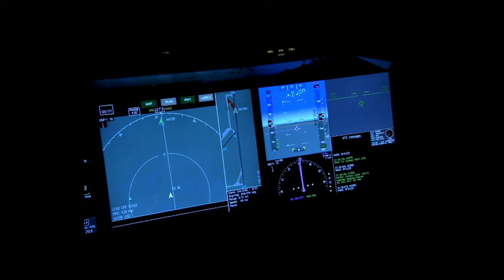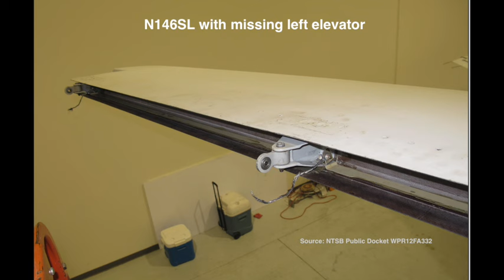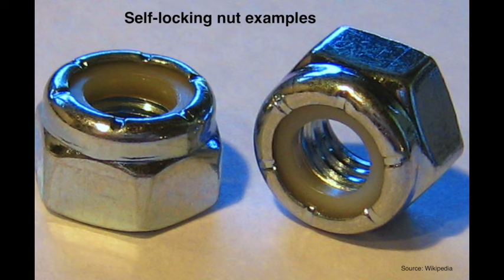Pilot & Maintenance Failures Create Dramatic Turboprop Incident – Episode 195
Pilot and maintenance failures combined to create a dramatic turboprop incident that became a criminal case. John Goglia and Greg Feith explore the incident with a Piaggio aircraft that lost an elevator on the first flight of the day and continued with operations.

The air taxi flight crew landed and flew to next airport without performing a preflight inspection. John and Greg talk about the indications the pilots could have detected to recognize problems even if they could not visually inspect the elevators.

John cites the NTSB investigation of the 2000 crash of an Emery Worldwide Airlines DC-8 as an example of how a pilot may be able to feel the difference in the control response when a flight control surface fails.

The investigation found that maintenance done in response to mandatory AD 28 days before this incident had not been done properly. The nuts holding the elevators in pace were not torqued properly. The plane flew 128 hours with loose hardware.

Adding to this incident, the head of maintenance of the charter company operating the plane took steps to hide evidence from the NTSB and FAA. A criminal investigation led to a fine that put the company out of business and a conviction for the head of maintenance.

Related documents are available at the Flight safety Detectives website.